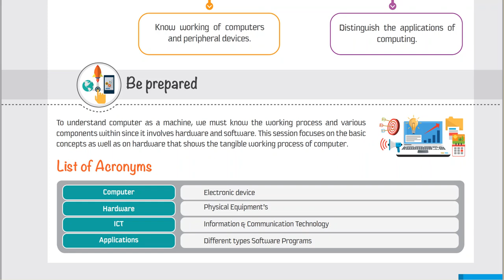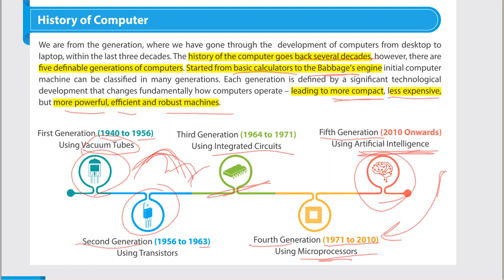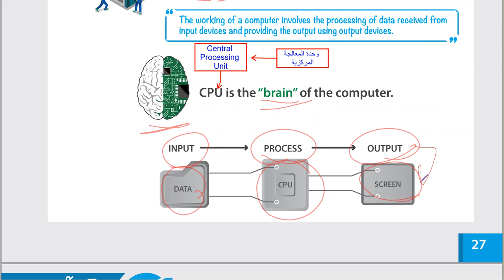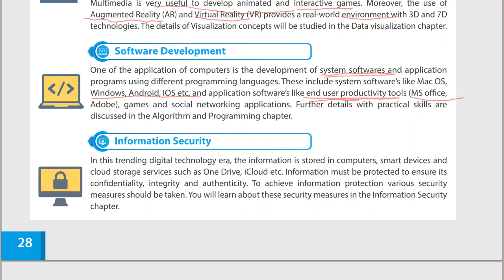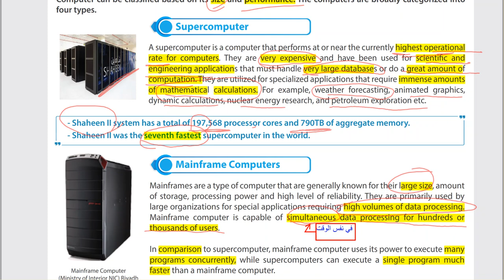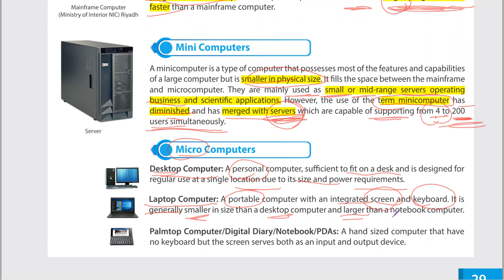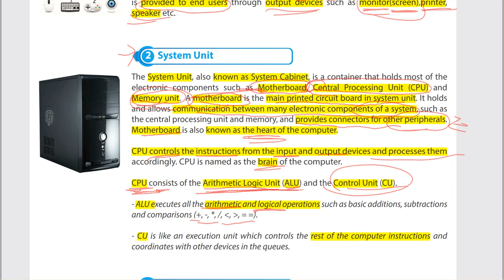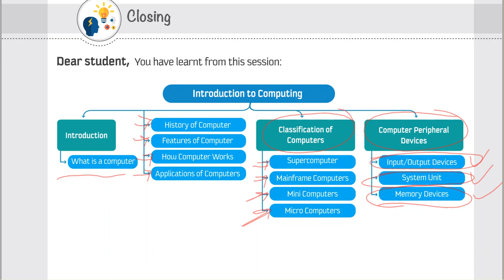Session 1 - Part 1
101 تقن - جامعة الملك سعود - السنة الأولى المشتركة
جامعة الملك سعود
مقرر 101 تقن - شرح النسخة الجديدة 1442